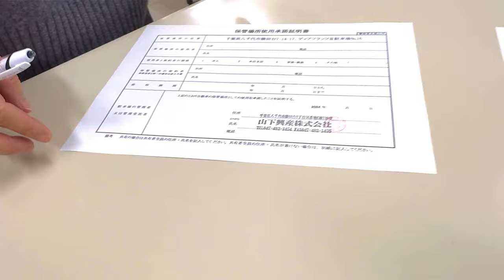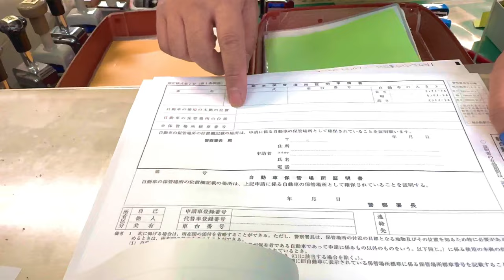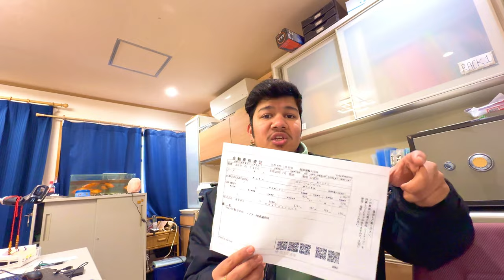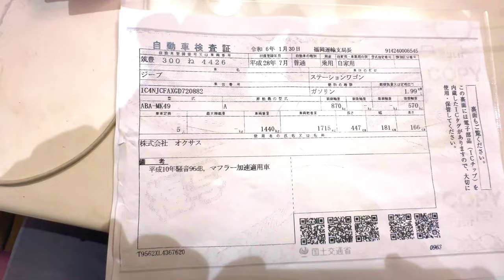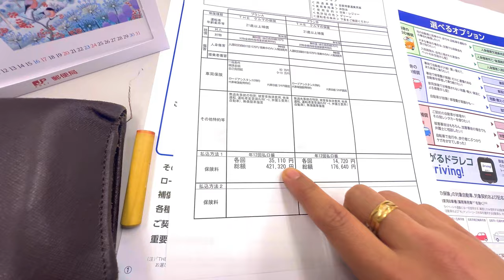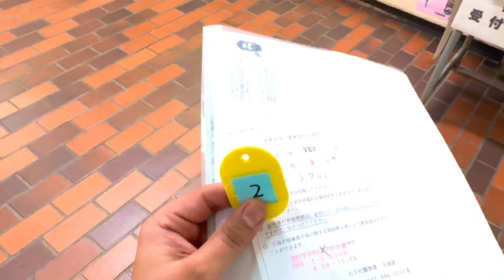Procedure before buying a car in Japan vlog 23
Hi Guys...
Aaj hum iss vlog batayenge japan me car buy karne se phela ka procedure